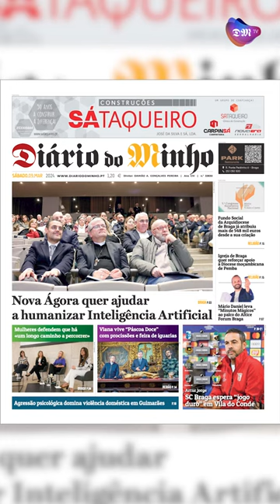Nova Ágora quer ajudar a humanizar Inteligência Artificial - Minuto Minho - 9 março